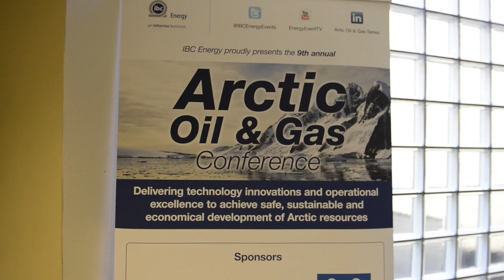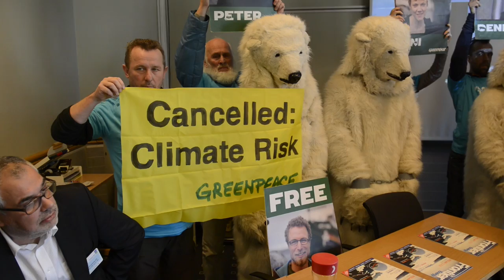Arktisk oljekonferanse avlyst på grunn av klimafarene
30 aktivister fra Greenpeace -- 10 utkledd som isbjørner - avlyste i dag den lukkede industrikonferansen Arctic Oil and Gas Conference i Oslo. Faren for klimaet er for stor.

Mens verdens myndigheter er samlet på klimatoppmøte i Warsawa for å forsøke å finne en løsning på klimaproblemet, møtes grådige oljeselskaper til den lukkede konferansen Arctic Oil and Gas Conference i Oslo for å finne ut hvordan de kan hente opp enda mer olje fra det isfylte Arktis. Greenpeace foreslår at konferansedeltakerne bruker tiden sin bedre.